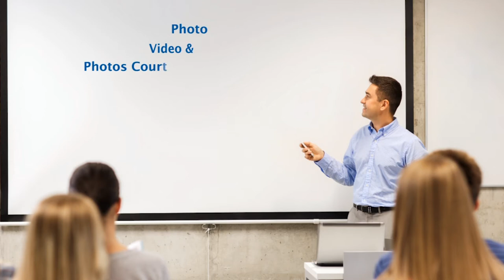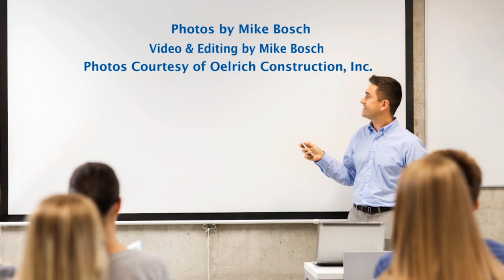Marston Science Library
A great place to study